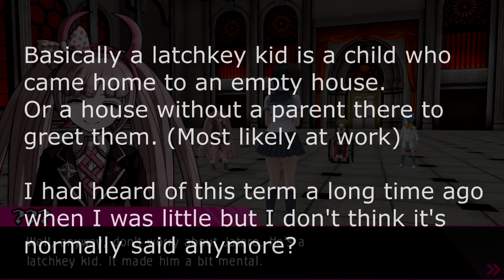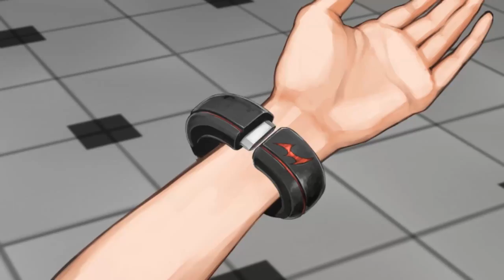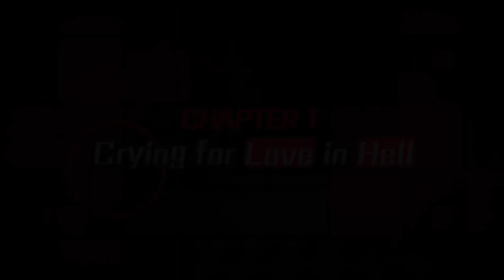Ultra Despair Girls Ep2 - Creepy Kids Edition - Blind Let's Play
Maybe it's because my generation grew up with all sorts of creepy movies with kids doing spooky things but I can't think of anything more creepy than little kids or clowns. Clowns being #1 scary and kids being creepy #2. #3 is spiders.